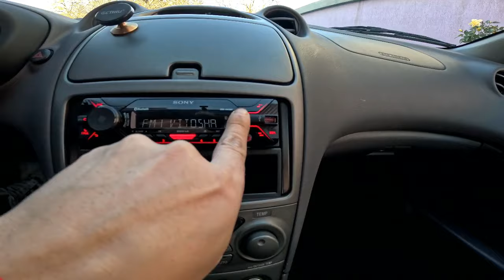2000 Toyota Celica 1.8VVTi 143hp T23 | Reviews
💰For Support Our Chanel use "THANKS" Button !

Toyota Celica 2000 1.8VVTi 143hp T230 7gen
Тойота Селика 1.8 Бензин 143кс 2000г. 7 генерация